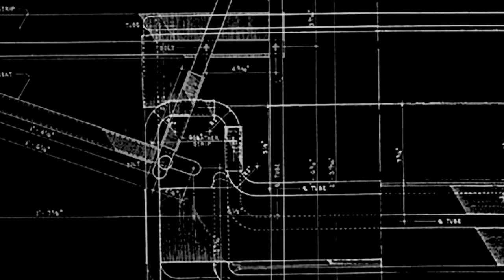Celebrate the Knoll Wassily Lounge Chair Collection | Designed by Bauhaus Architect Marcel Breuer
A true icon of modernist design, the Wassily Lounge Chair, designed by Bauhaus architect Marcel Breuer, is beautifully produced by Knoll Studio.

Upholstered in premium Spinneybeck leather, natural canvas or haired, the Wassily chair offers a bold and distinctive take on the lounge chair form that remains at the cutting edge of chair design almost a century on from its introduction.

With the Wassily chair, named after Breuer’s colleague at the Bauhaus school, the painter Wassily Kandinsky, the designer condensed the form of the classic club chair to its fundamental structure.

Avant-garde, yet timeless, and far more comfortable than its aesthetic might suggest, the Wassily lounge chair remains one of the high water marks for the possibilities of the form, where art meets design, and where creativity rules supreme.